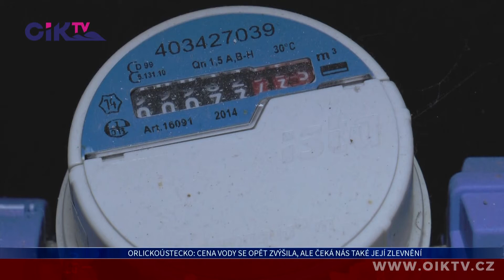Orlickoústecko: Cena vody se opět zvýšila, ale čeká nás také její zlevnění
Většina vodárenských společností si s příchodem nového roku připravila pro české domácnosti zdražení vody. Kolik za ni v našem regionu zaplatíte, se dozvíte v následující reportáži.